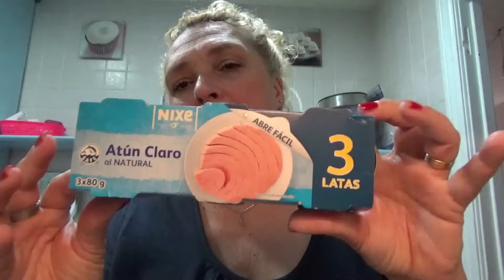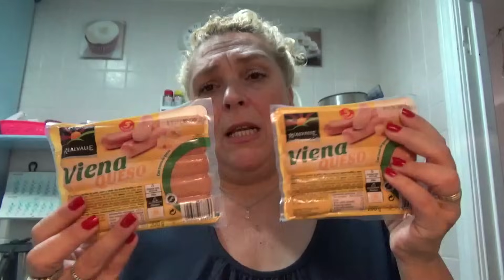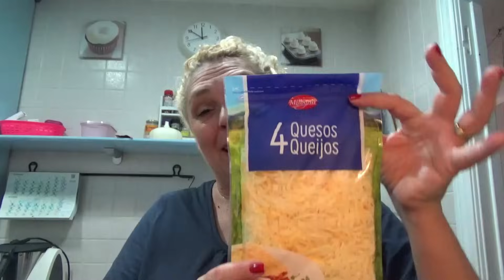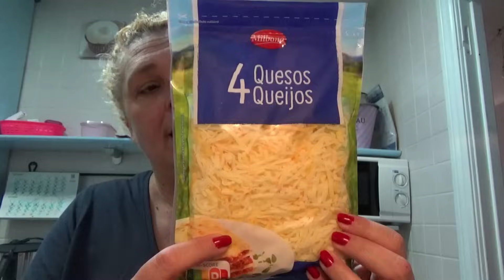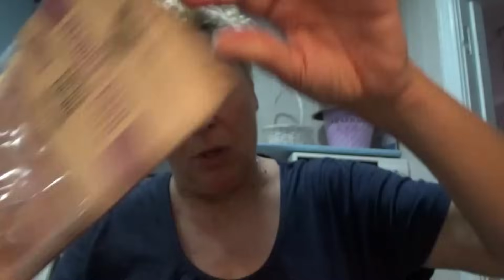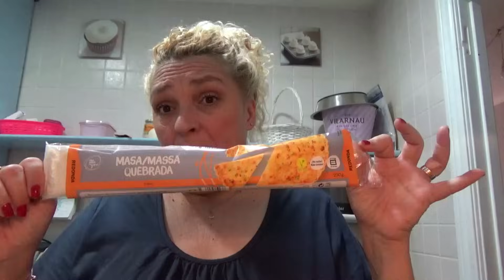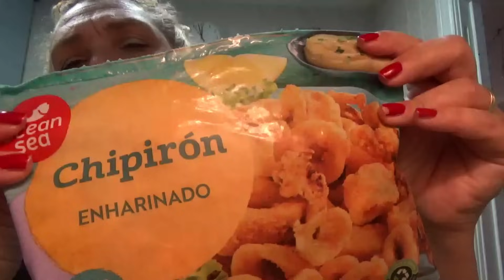🛒COMPRA EN LIDL🥫 Y MERCADO🥩